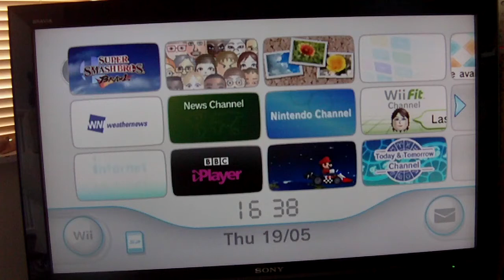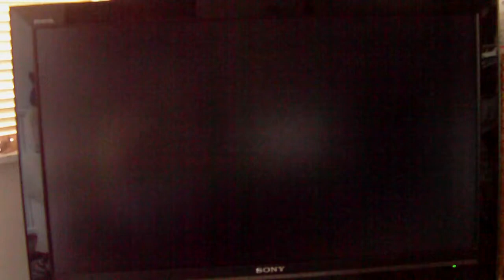lets play super smash bros brawl part 7 lemon sented bazooka